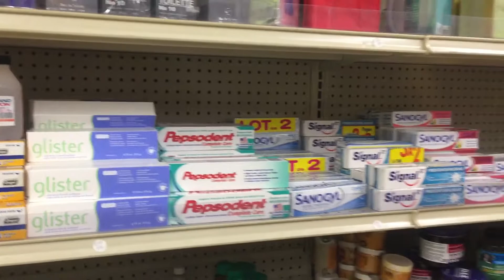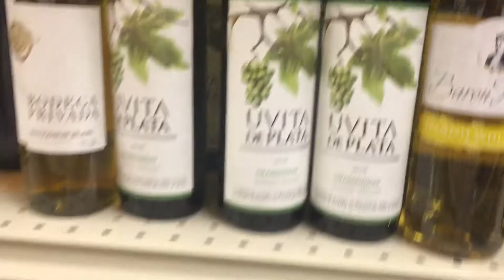23 août 2020